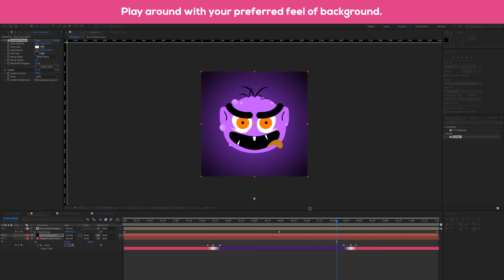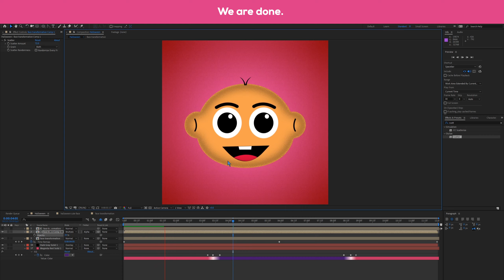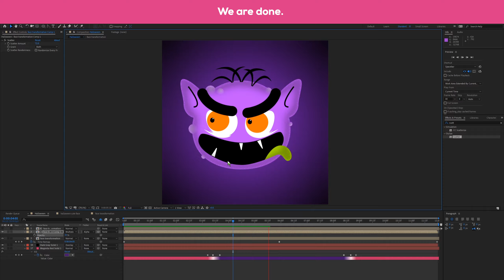Halloween face transformation animation in Adobe After Effects - TUTORIAL Part 2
Here is part 2 of the Face Transformation Animation in After Effects

In this part, we will learn how to make Grainy Texture to Vector Shapes.

If you find it interesting, Please drop a comment and like the video.